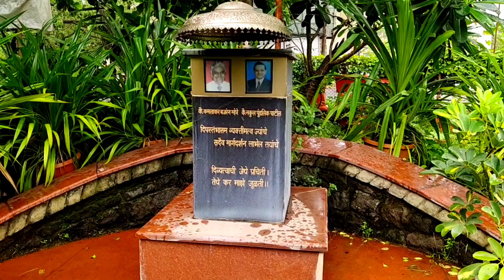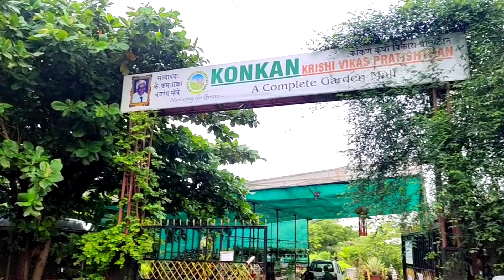Navimumbai Plants Nursery Indoorplants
|| Vlog Navi Mumbai Biggest Nursery